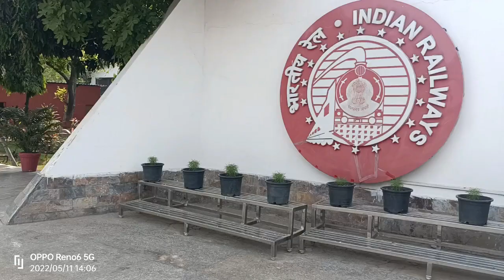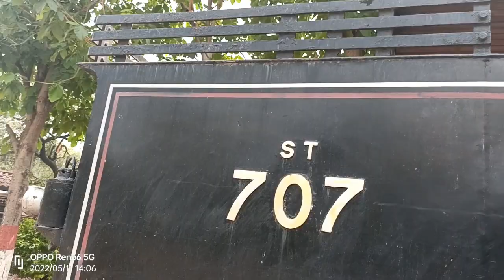🚂National Rail Museum PART 2 | राष्ट्रीय रेल संग्रहालय, नई दिल्ली | Akk Nirman Vlogs | AMIT NIRMAN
National Rail Museum,New Vlog.Hlo an welcome to my New Vlog. So, es vlog me aapko dekhne ko melega (National Rail Musum) Jo ki (Delhi ke Chankyapuri) me h. es Vlog me maine pura rail museum cover kiya h. es vlog me aapko dekhne ko melegi pantings jo ki bnayi gayi rail museum ki divaro per. ye pantings Filmo me darsai gayi un Seens per h jo Film ke ander rails me suit ki gayi h r sath me aapko dekhne ko melege purane Locomotives jo phle ke tym per use hote the sath me vo phle ke tym vali machine jisse train ki bogiyo ko uthaya jata tha or bhi bhut kuch
Loction- sabse pass me *Matro station Moti bag* metro staion h.
yha se aap 1km ki distance per rail museum aap map se locition tak phuch skte h. es Rail museum ke or bhi part aayge to bne rhiye mre sth or injoy he vlog

M aapke liye ase cool or Fun-loving Vlog lekar aata rhuga uske liye Channel ko Subscribe Jrur karle or ghnta ko jrur press kare jisse aapko aane vale VLOGS ki jankariya milti rahe. Thnq 🙏🙏
राष्ट्रीयरेलसंग्रहालय,नईदिल्ली
youtube vlogs
vlogs videos
youtube vlogs
vlogs on youtube
 VLOGS Music -
Nainadeviji